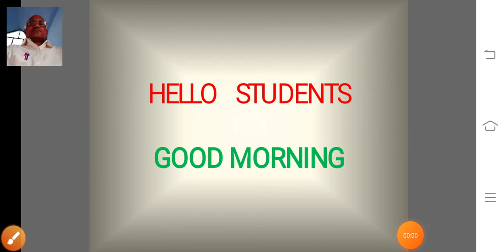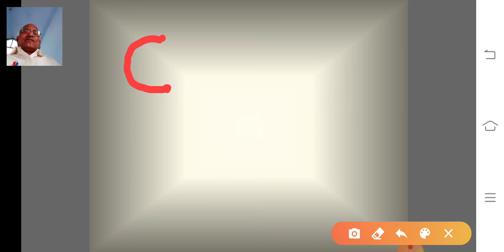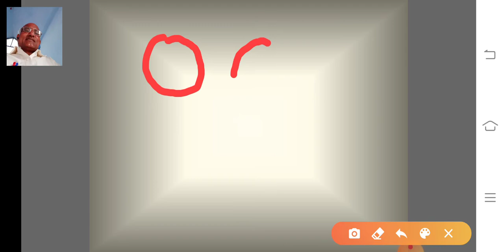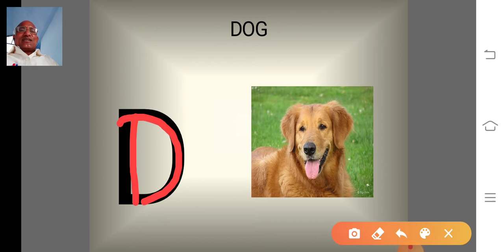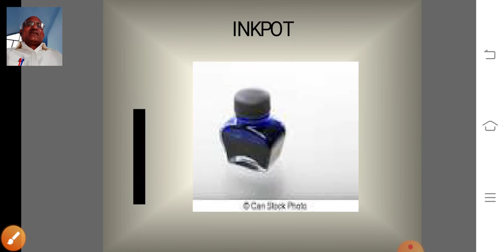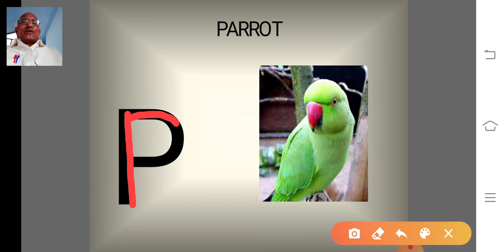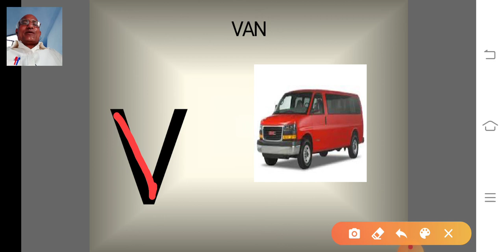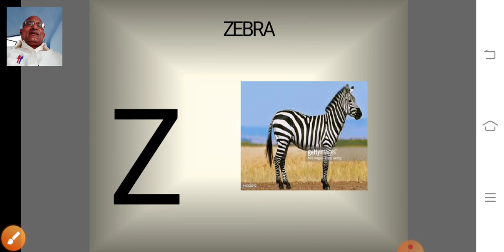Capital letters, strokes and sounds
There are some useful lines and strokes to write english alphabet. In this video I taught how to write capital letters using lines and strokes properly. I also taught about their sounds according to the given picture.